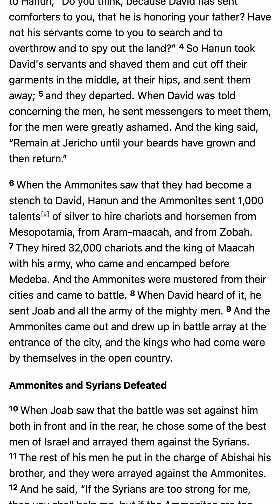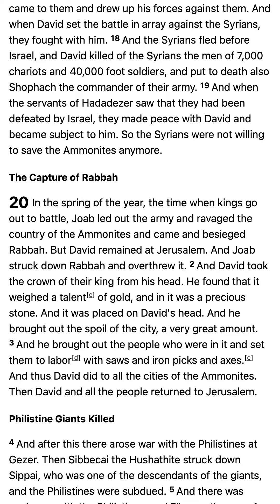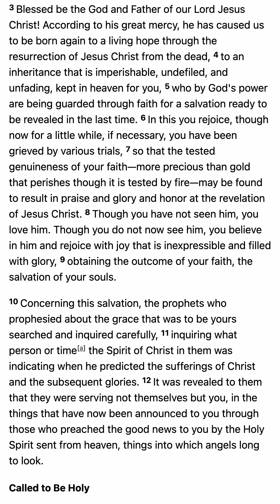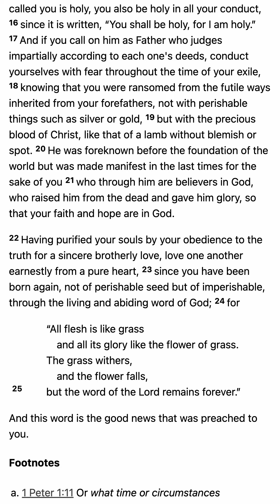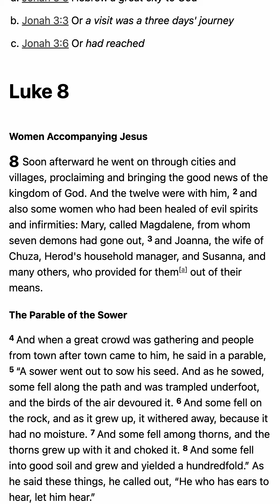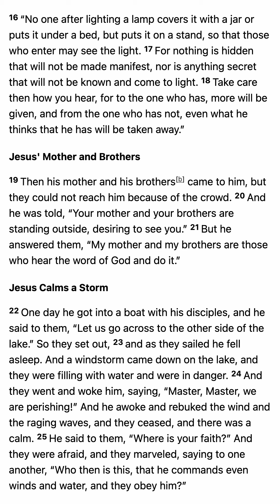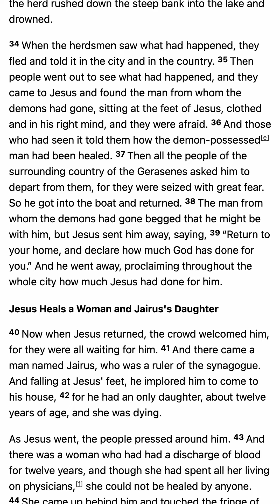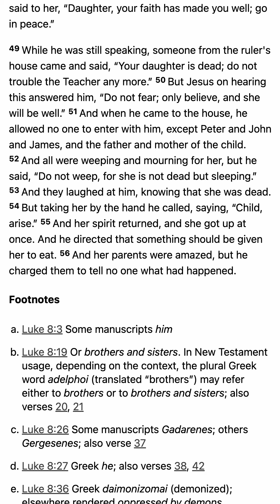M’CHEYNE BIBLE READING PLAN - November 24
M’CHEYNE BIBLE READING PLAN / FAMILY: 1 CHRONICLES 19–20; 1 PETER 1. SECRET: JONAH 3; LUKE 8. (ENGLISH STANDARD VERSION)